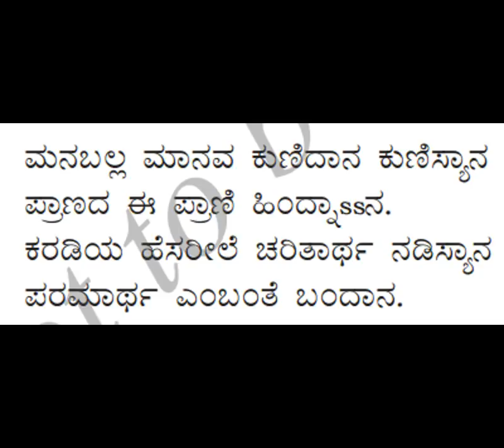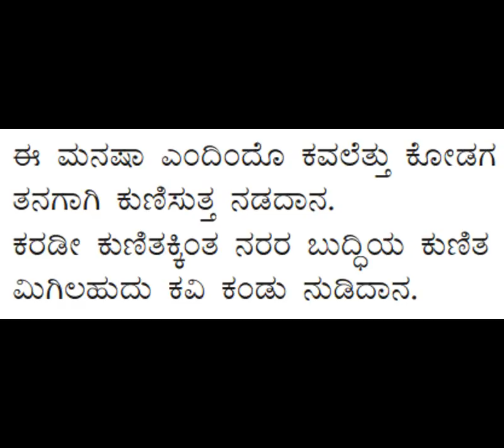5th std | new syllabus 2017 | 1st language | kannada | 5th poem | lyrical video | karadi kunitha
5th std | new syllabus 2017 | 1st language | kannada | 5th poem | lyrical video | karadi kunitha
Share to help 5th std students.
Gud luck